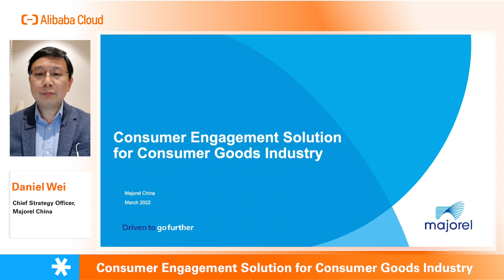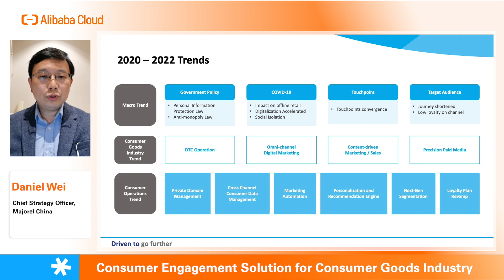[Course Preview] Consumer Engagement Solution for Consumer Goods Industry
What are the trends for consumer goods industry? How to overcome the challenge and seize the opportunity that brought by consumer behaviour change with Majorel's solution? This lesson is provided by Majorel.

The Project AsiaForward Retail Industry Enablement Course with Accenture & Majorel is a 3-lesson course providing the needy knowledge for you to soar above your competitors with Alibaba Cloud, Accenture, and Majorel's cloud solutions.

Learn what solutions AlibabaCloud, Accenture, and Majorel offer to help your innovate in the Retail Industry, and how to turn that into success with the best practices we shared.

***Key Moments***

00:00 Intro
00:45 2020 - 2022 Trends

Under Alibaba Cloud’s Project AsiaForward, the Advanced Industry Digital Talents Enablement program presents you the handy content to foster digital talents across Asia, to accelerate your innovation in the related fields.